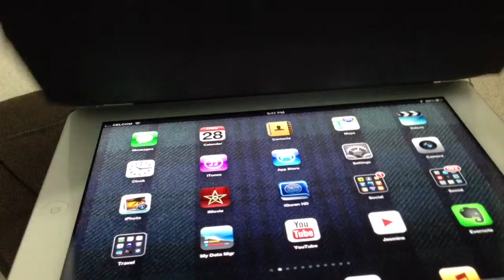Review - Hanakapiai iPad Sleeve from Colcasac